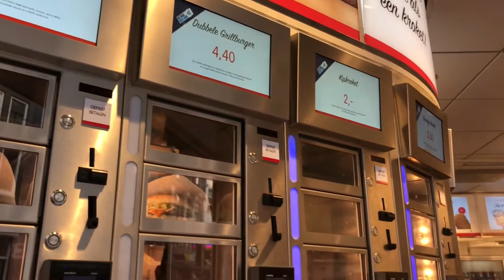Municipality Registration + Exploring the city|Student Vlogs Week 3|Anna | University of Amsterdam🇳🇱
Hey everyone!

My name’s Anna, I’m 23, and I’m from the US! Over the next two years I’ll be getting a master’s in forensic science.

We are incredibly excited to share this new series of student vlogs with you!! Four first-year students have been documenting their experiences of coming to Amsterdam and starting their studies in the fall of 2020. As this academic year looks different compared to others we thought it would be interesting to see how students are experiencing this change.